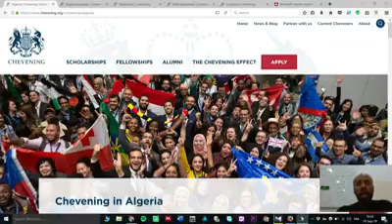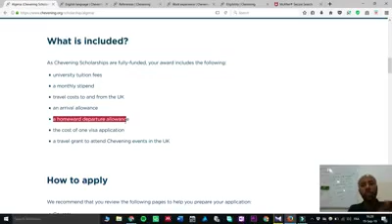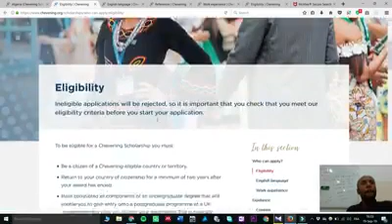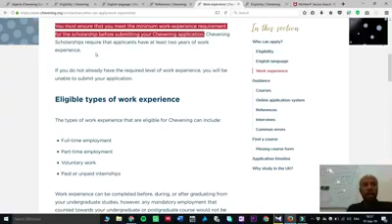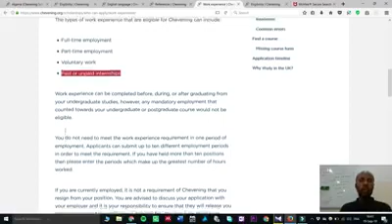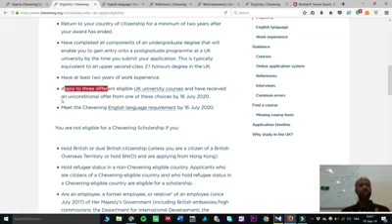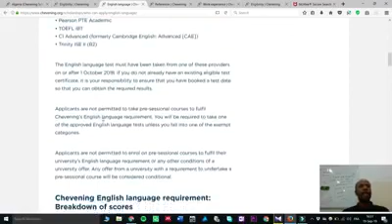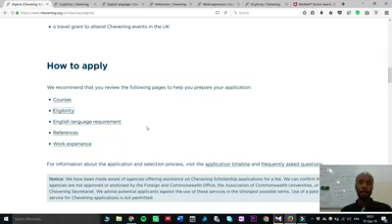Chevening Scholarship Explained! 2022 شرح كامل لمنحة شفنينج البريطانية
Chevening Scholarship Explained! شرح كامل لمنحة شفنينج البريطانية
فتح باب الترشح للجزائريين للحصول على المنحة البريطانية شفنينج  لدراسة الماستر في الجامعات البريطانية.
اخر اجل للترشح: 01 نوفمبر 2022
اشرح في هذا الفيديو في جزئين كل ما يتعلق بالمنحة بالتفصيل، الفيديو مسجل في 2019 و لكن لم يتغير الكثير في الشروط و الخطوات مقارنة بطبعة 2022.